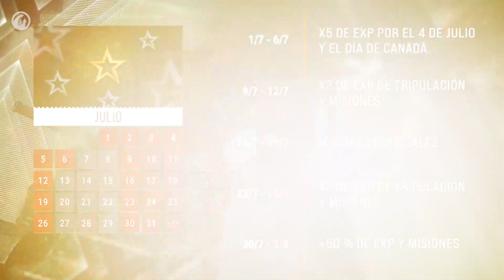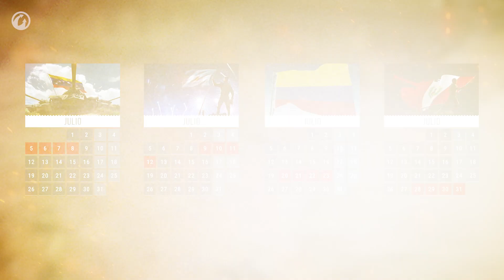Noticias desde el frente: Julio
Llegamos a julio con muchos cambios y adiciones de la mano de la Actualización 1.13, y con varios más en el horizonte. Y para resumirnos lo que se viene, ¡llega Hitomi Flor con todo lo que necesitamos saber y varios adelantos ultrasecretos! Además, ¡viene a celebrar su cumpleaños a lo grande con muchísimas sorpresas!

👉 Introducción - 00:00​​
👉 Recordatorios - 00:17​​
👉 Sorpresa de Hitomi y Easter Eggs - 01:11
👉 Hitomi responde - 01:34​​
👉 Eventos - 02:33
👉 Ofertas destacadas - 04:12
👉 Código y alquileres del mes - 05:07
👉 Concurso del mes - 05:43
👉 Conclusión - 06:36

✅ ¡Únanse al juego con Hitomi!